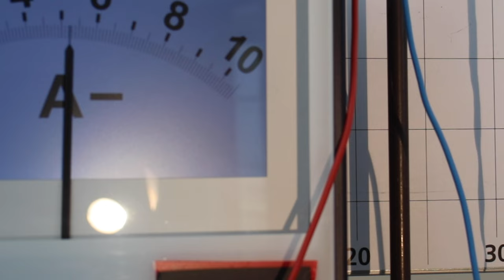Kraft auf zwei stromdurchflossene Leiter (entgegengesetzte Richtung) - Experiment